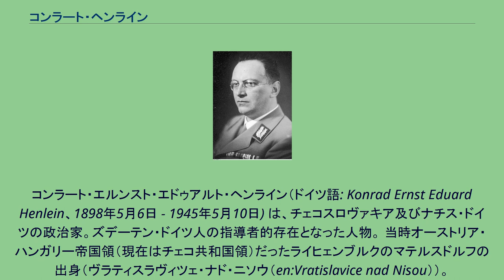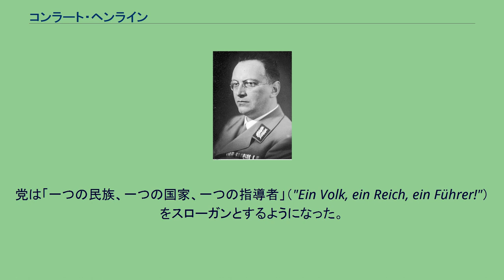コンラート・ヘンライン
コンラート・エルンスト・エドゥアルト・ヘンライン（ドイツ語: Konrad Ernst Eduard Henlein、1898年5月6日 - 1945年5月10日) は、チェコスロヴァキア及びナチス・ドイツの政治家。ズデーテン・ドイツ人の指導者的存在となった人物。 当時オーストリア・ハンガリー帝国領（現在はチェコ共和国領）だったライヒェンブルクのマテルスドルフの出身（ヴラティスラヴィツェ・ナド・ニソウ（en:Vratislavice nad Nisou））。
母にはチェコ人の血も流れていた。
ヤブロネツ・ナド・ニソウの商業学校で学ぶ。
第一次世界大戦ではオーストリア・ハンガリー帝国軍に従軍したが、イタリア軍の捕虜となった。
オーストリアの敗戦後、故郷はチェコスロヴァキアとしてオーストリアから独立した。
チェコスロヴァキアへ帰国して銀行で事務員として働いた。
ズデーテン・ドイツ人による政治活動に参加するようになる。
1933年にはズデーテン・ドイツ郷土戦線（略称SHF 、ドイツ語：Sudetendeutsche Heimatfront 、チェコ語：Sudetoněmecká vlastenecká fronta） を立ち上げた。
同組織は1935年にズデーテン・ドイツ人党（略称SdP 、ドイツ語：Sudetendeutsche Partei 、チェコ語：Sudetoněmecká strana）となった。
当初ヘンラインは、チェコスロヴァキア残留派でアドルフ・ヒトラーやドイツを支持してはおらず、批判もしていた。
しかし党首代理であるカール・ヘルマン・フランクにより修正を求められ、1937年頃にはドイツとの統一論者となり、党の意見もドイツとの統一とした。
党は「一つの民族、一つの国家、一つの指導者」（"Ein Volk, ein Reich, ein Führer!"）をスローガンとするようになった。
1938年9月のミュンヘン会談を受けてズデーテンラントはドイツに編入されることが決まり、1938年11月5日にはヘンライン達のズデーテン・ドイツ人党もナチス党に吸収された。
ヘンラインには親衛隊中将位と国会議員の職が与えられた。
1939年にチェコの残りの部分もドイツのベーメン・メーレン保護領と化し、1939年3月から4月にかけてその民政長官に任じられた。
しかし同地の権力は親衛隊及び警察高級指導者に任じられたカール・ヘルマン・フランクが握るところが大きかった。
さらに1939年5月にはナチ党のズデーテンラント大管区指導者となる。
以降、第二次世界大戦でのドイツの敗戦までこの地位を保持した。
1945年5月にアメリカ軍に逮捕された。
拘禁先のピルゼンで眼鏡の破片で静脈を切って自殺した。
ピルゼン中央墓地の無名墓地に葬られた。
国家保安本部長官であるラインハルト・ハイドリヒとは、しばしば対立しており、ハイドリヒからは暗殺対象として睨まれていた。
しかし、ヘンラインとヒトラーとの良好な関係のため、計画は失敗した。
後に、英軍のエンスラポイド作戦によるハイドリヒ暗殺の知らせが伝わると、ヘンラインは地元のビアホールに向かい、酔いつぶれながら公然とこれを祝ったという。
また、第二次世界大戦中ヘンラインは、アプヴェーアのヴィルヘルム・カナリスを通じて英国と交渉を行っていたといわれる。
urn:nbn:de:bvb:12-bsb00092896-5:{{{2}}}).